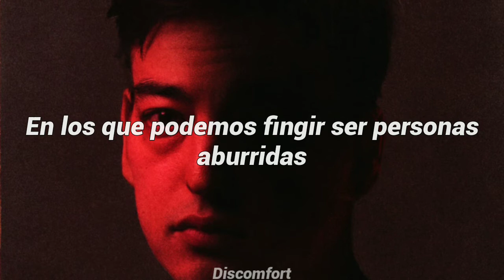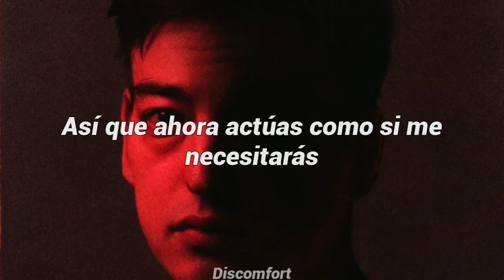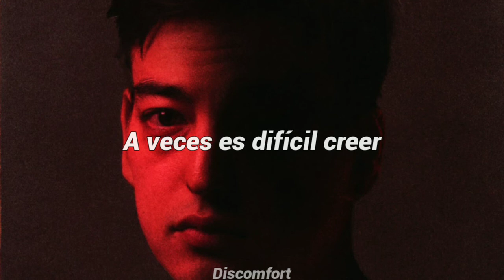Joji - Normal people ft. rei brown (Sub español)